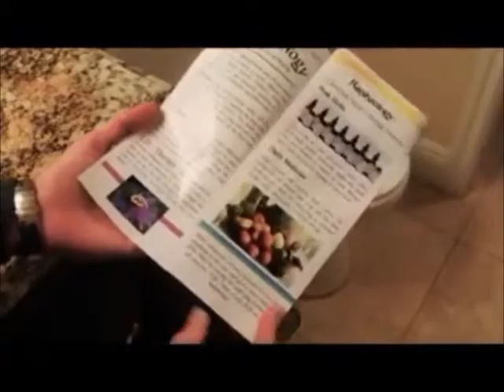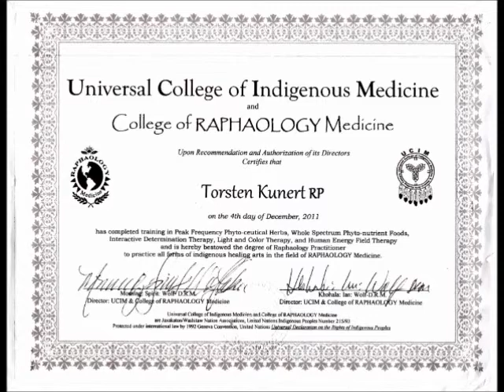Palos Verdes Holistic health, Natural Medicine, alternative medicine and Wellness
Contact Torsten Call . or Email: Kunert is a practitioner of Raphaology Medicine, Holistic, Natural Medicine and Wellness, a unique healing system encompassing whole herb and food nutrients that provide the body with missing elements necessary to repair damage, restore function, and achieve peak health and performance, no matter your present state of health.
INTERACTIVE DIAGNOSTIC THERAPY
The bottoms of the feet provide a map of the entire body. The right foot corresponds to the organs on the right side of the body, and the same holds true for the left foot. Every aspect of the human body's form is repeated in the shape of the foot.
Nerve path endings on the soles of the feet are a map for the corresponding internal organs of the body and can be accessed by using Interactive Determination (ID) Therapy. This therapy shows just what imbalances, dysfunctions and light frequency deficiencies are present. It reveals exactly what color frequency in herbs and foods are necessary to restore full spectrum light, energy, nutrients and enzymes to the individual organ for repairing damage, restoring function, boosting immunities, balancing hormones, alleviating symptoms and revitalizing health to its optimal state.
Torsten reveals that every disease starts in the digestive system with nutritional deficiencies: foods that cannot be metabolized, utilized, or discarded. Poor quality foods that cannot be used or eliminated putrefy, toxify, and produce off-gasses. Toxic elements are spread into areas of the body that begin to host pathogens and deplete nutrients, debilitate hormone producing glands, cause chemical imbalances, and damage organs. This produces pain, swelling, high blood sugar and cholesterol, and every other kind of symptom.
Every human body has the intelligence and power to repair, rebuild, restore, and maintain itself with the choice of herbs over drugs, and whole foods over refined rations. Get all the clear, relevant information you need to take leave of commercial medicine's toxic strategies and take charge of your own health and choices.